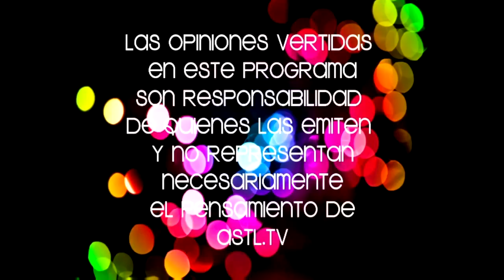Emprezamos 13 ene 15 con Ricardo Zamudio